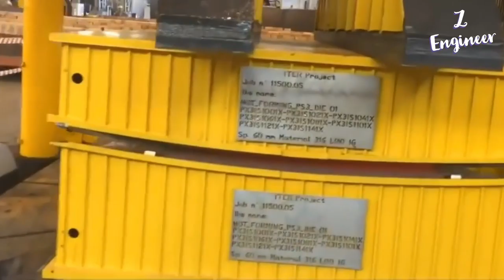Extremely Dangerous Biggest Heavy Duty Hammer Forging Factory, Hydraulic Steel Forging Process!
Z Engineer is a channel that show all Machinery Works:
- Climbing High The Top Down Cutting Down Giant Trees
- Wonderful Snow Removal Machines
-Trains Plowing Snow
- Agriculture Equipment and Machines
- Cutting Down Trees with Long Chainsaw, Sawmill,Axe.
- Sawmill Factory Processing in Japan, Germanm, USA .
- Excavators, Bulldozers, Backhoe Loaders, Skid-Steer Loaders, Motor Graders, Crawler Loaders, Trenchers, Scrapers

All media is released under the Creative Commons Attribution 3.0 license on condition that all copies, redistribution and transmissions attribute the source with the understanding that any of the above conditions may be waived.